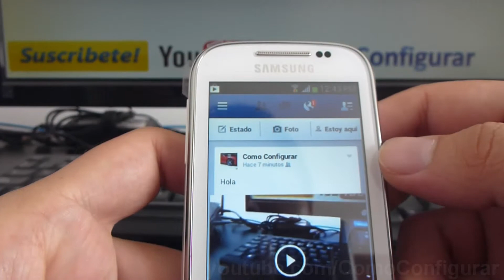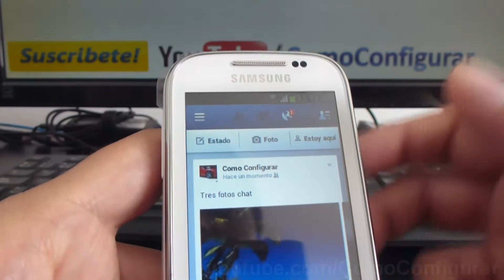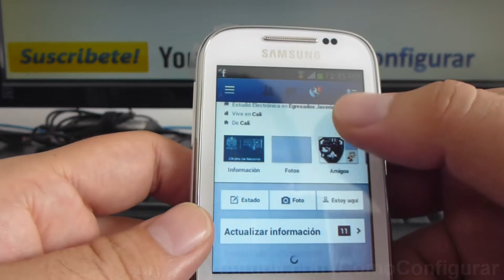Como subir una foto al Facebook en samsung Galaxy chat B5330 español Full HD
B5330 Cómo subir fotos a mi facebook en samsung Galaxy chat español YouTube